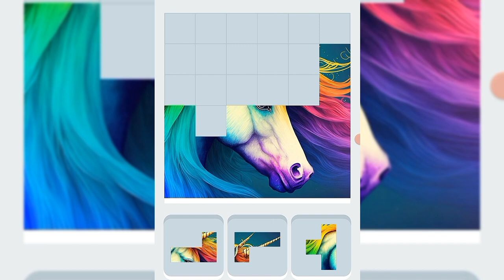THE UNIQUE HORSE - JIGSAW PUZZLE | HAPPY PUZZLE TIME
Do you like playing puzzle games? Puzzle games is a fun game you can play. It will also encourage you to think and guess what picture it will be. In my channel, Happy Puzzle Time, you can watch and also learn new words from my puzzle video. You can find words for animals, transportation, people, etc. Enjoy the videos with funny picture cartoons on a daily puzzle everyday in this channel.